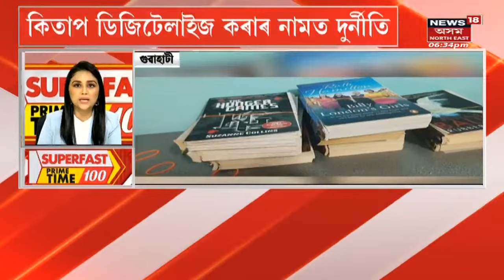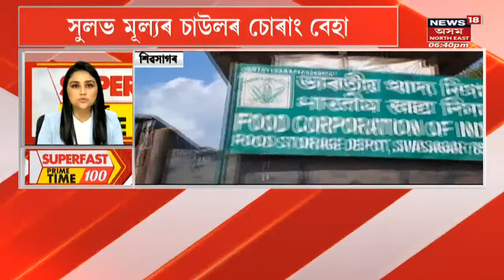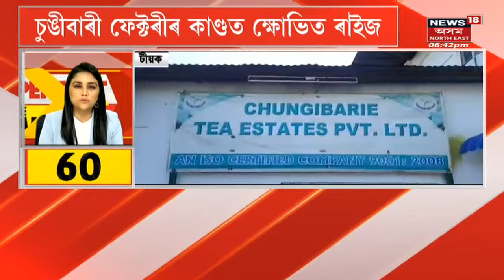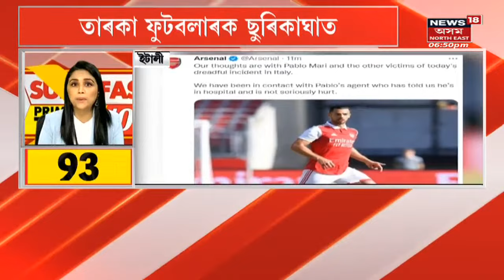Superfast Prime Time 100 : ইহলীলা সম্বৰণ কৰিলে Neel Pawan Baruahই | Assamese News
Superfast Prime Time 100 | ইহলীলা সম্বৰণ কৰিলে Neel Pawan Baruahই
0:00 Intro
0:20 ২২ ছেপ্টেম্বৰৰ পৰা চিকিৎসাধীন হৈ আছিল Neel Pawan baruah
0:33 বিশিষ্ট চিত্ৰশিল্পী Neel Pawan Baruahৰ মৃত্যুত ৰাজ্যজুৰি শোকৰ ছাঁ
0:47 Art Collegeত শিক্ষক হিচাপে কৰ্মজীৱন আৰম্ভ  Neel Pawan baruahৰ